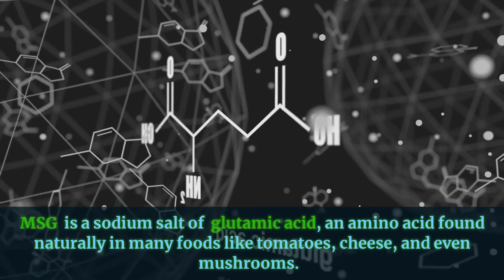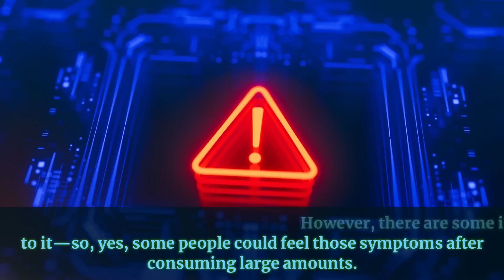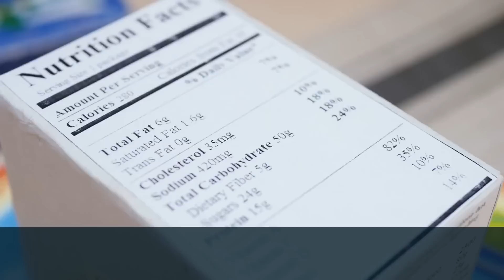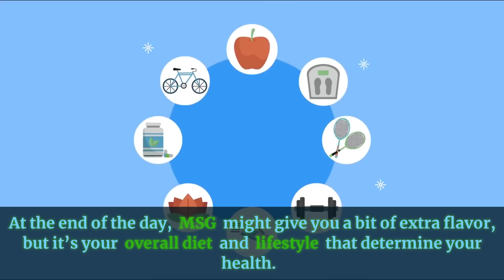The Truth About MSG: Is It Really Making Us Fat?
Are you worried that MSG (monosodium glutamate) could be causing weight gain or other health issues? You’ve probably heard conflicting information about this common flavor enhancer found in many processed foods, but what does the science really say?

In today’s video, we dive into the facts and myths surrounding MSG. We'll explore:

What MSG actually is and how it works in your body.
The controversy over MSG and obesity—can it really make you fat?
Why MSG is used in food and where it’s hiding on ingredient labels.
The difference between natural glutamate and industrial MSG.
And most importantly, whether you need to avoid it for your health.
Scientific References:

U.S. Food and Drug Administration (FDA): The FDA considers MSG to be "generally recognized as safe" (GRAS) when consumed in typical amounts.
World Health Organization (WHO): The WHO and the Food and Agriculture Organization of the United Nations (FAO) also support the safety of MSG, stating that there are no known adverse effects when consumed in normal dietary quantities. WHO Report on MSG.
Review of MSG and Health Impacts: According to a scientific review published in The Journal of Clinical Nutrition, there is no strong evidence to support that MSG causes obesity in humans.
Debunking the "Chinese Restaurant Syndrome": Research published in The American Journal of Clinical Nutrition suggests that reports of MSG sensitivity are mostly anecdotal and not backed by rigorous studies.

Key Takeaways:

MSG is widely used to enhance the flavor of processed foods, but it’s not the main culprit behind weight gain. Processed foods themselves, high in fats, sugars, and empty calories, are more to blame.
The research on MSG and health is mostly reassuring—large organizations like the FDA, WHO, and EFSA (European Food Safety Authority) consider it safe in moderate amounts.
While some people may have mild sensitivity to MSG, for most of us, it's not something to be overly concerned about.
Join the conversation! Have you ever experienced any symptoms after eating foods with MSG? Do you think MSG gets a bad rap?

While our team includes healthcare professionals, such as nurses, and we seek advice from a licensed doctor, we advise all viewers to consult their own physician or healthcare provider before making any changes to their health regimen or starting new supplements.

DrHei and its creators are not liable for any adverse effects or consequences resulting from the use of information in our videos. Always consult a licensed healthcare professional for personalized medical guidance.